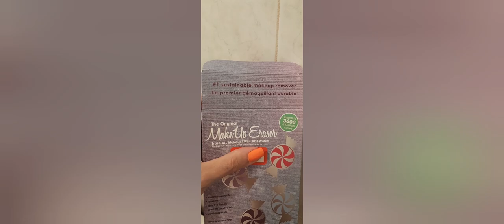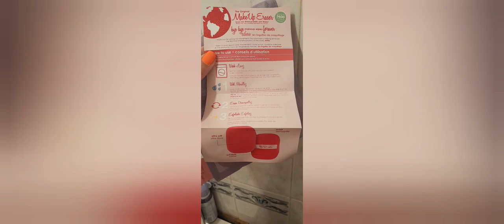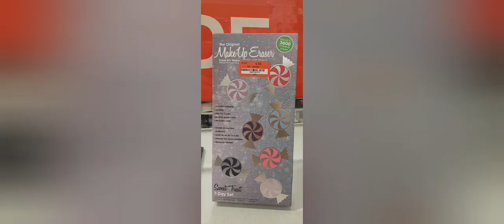my next nordstrom anniversary find....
Like I said they had a descent clearance area... bought one for me and my sister... I liked that these are round and fit in my hands verses the full cloth... plus there are 7 for each day incase you use it more often and comes with a cute pouch. the different colors are adorable as well... their so soft and I don't have to use face wipes!... thee only thing is it leaves glitter allover my face. I had specs of glitter from my eyeshadow spread allover my face... I did wash my face with facewash after... I couldn't believe how good the cloths were on my mascara too. this was one of my fav finds at the nordstrom rack store this year!... see ya's next year! xoxoxo